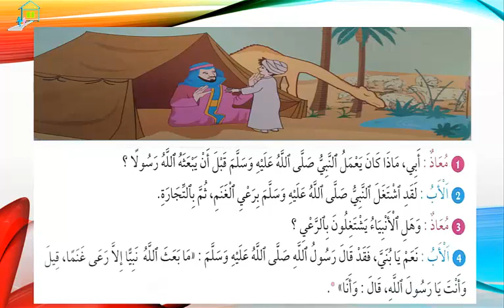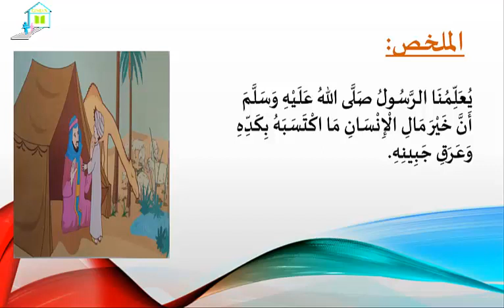مكون الاقتداء كدح الرسول صلى الله عليه وسلم الرعي المستوى الثاني ابتدائي